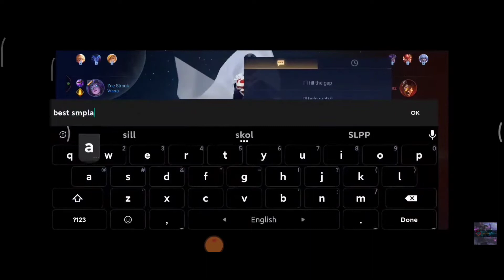Arena of Valor - Support Superman Highlights.